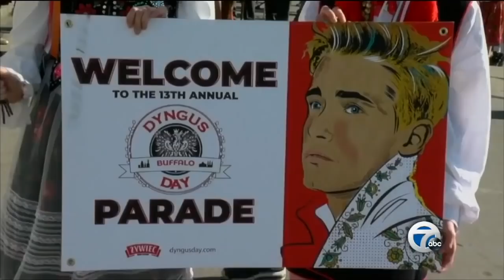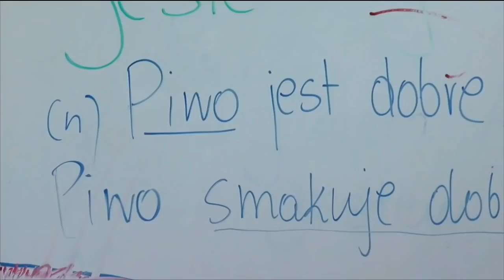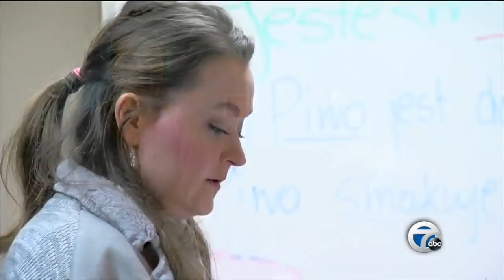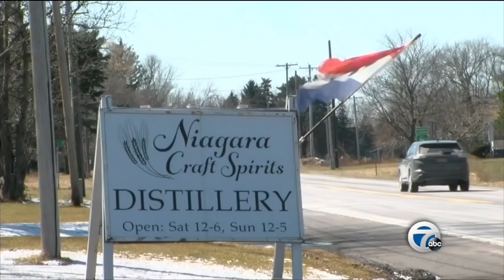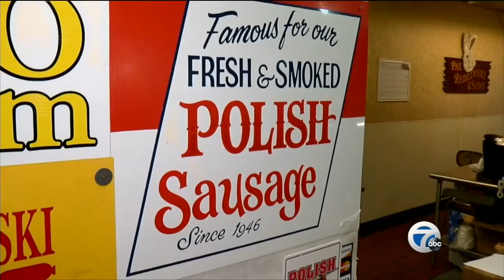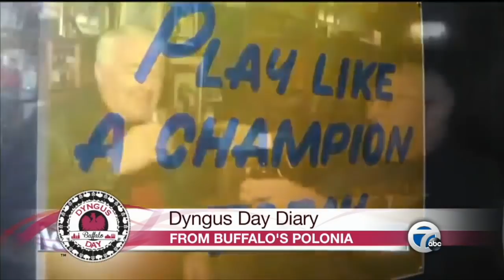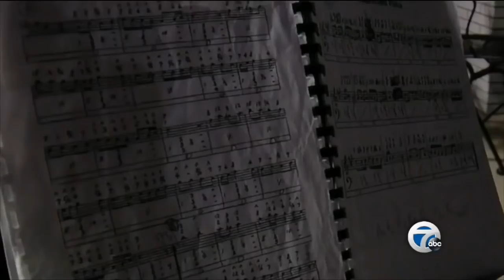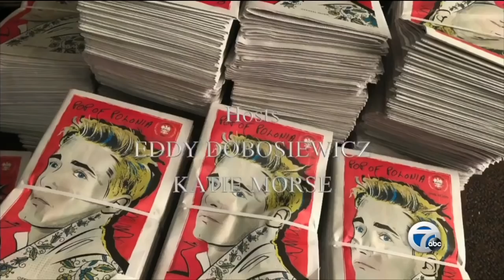Dyngus Day Diary: A Pop of Polonia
In case you missed it live, we're sharing our full hour-long special celebrating Dyngus Day in Buffalo!